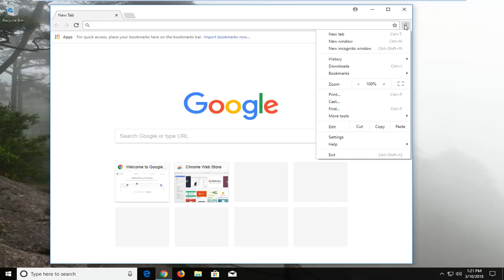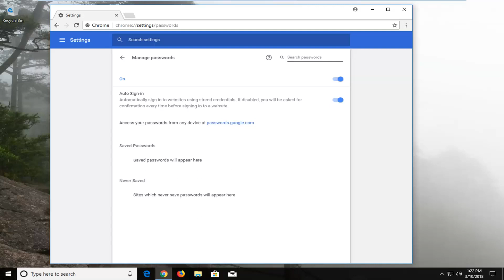How to See Saved Passwords Stored in Google Chrome [Tutorial]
How to See Saved Passwords Stored in Google Chrome.

About Google Chrome (from Wikipedia):

Google Chrome is a freeware web browser developed by Google. It was first released in September 2008, for Microsoft Windows, and was later ported to Linux, macOS, iOS and Android. Google Chrome is also the main component of Chrome OS, where it serves as a platform for running web apps.